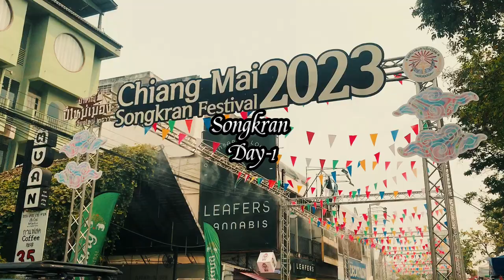3 minutes 3 Days Songkran Celebration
3 days in 3 Minutes